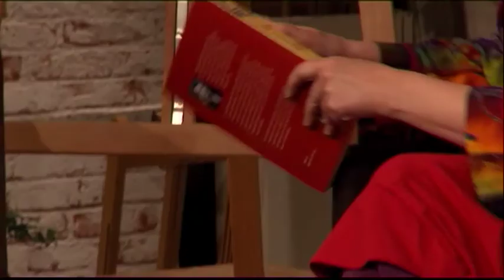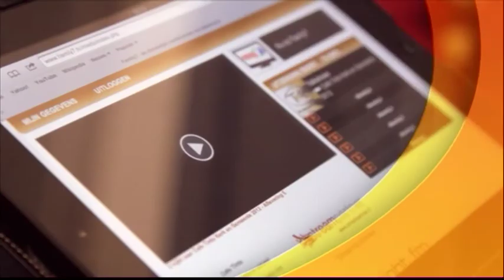Café Tinto, 16 april 2014 - Petra Kok, Aad Contze, Gonny Rijsdijk